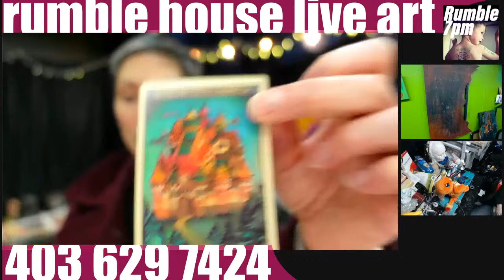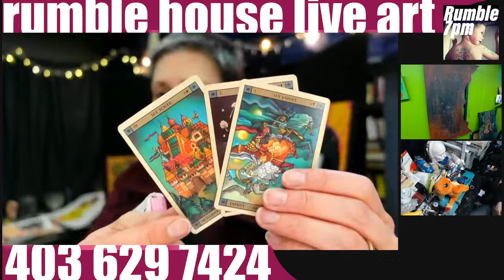Rumble 564! art making!